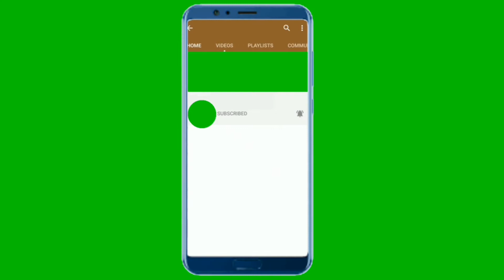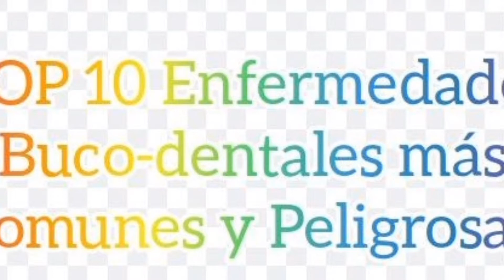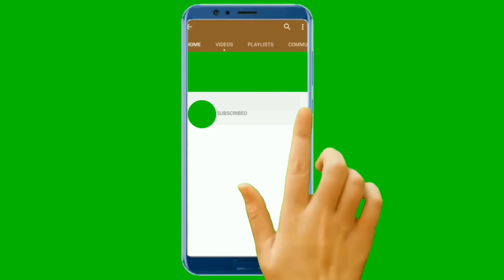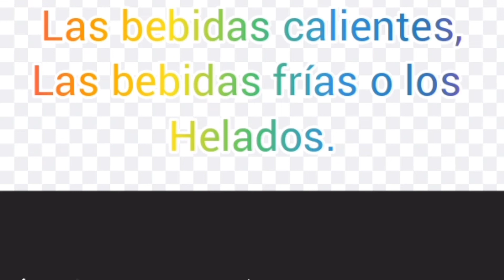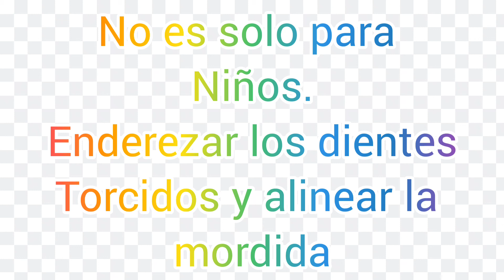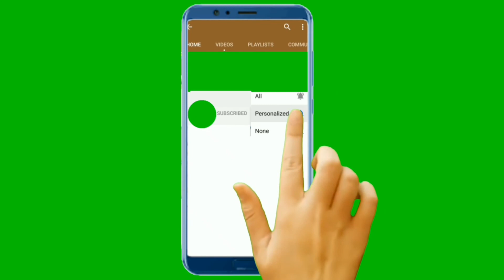TOP 10 Enfermedades Buco-dentales más Comunes y Peligrosas#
10 Enfermedades Buco-dentales más Comunes y Peligrosas